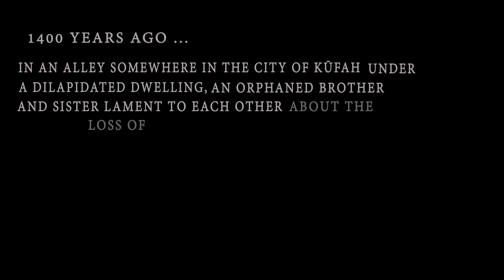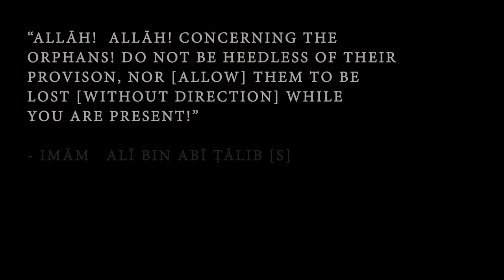‘ The Orphans of ʿAli ’ - An Emotional Short Movie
This project was produced by The Al-Batool Foundation, and we are only re-publishing it to assist in the video reaching a wider audience.